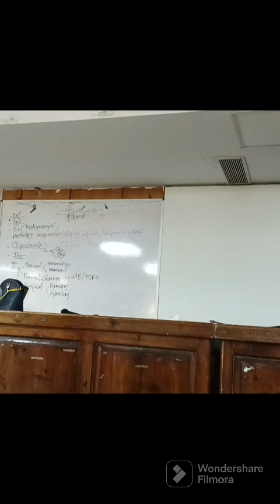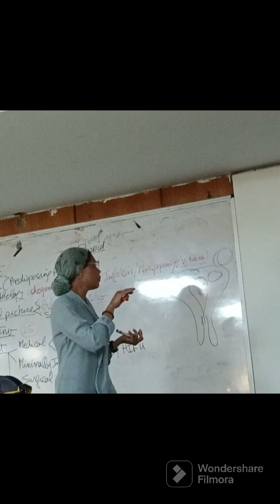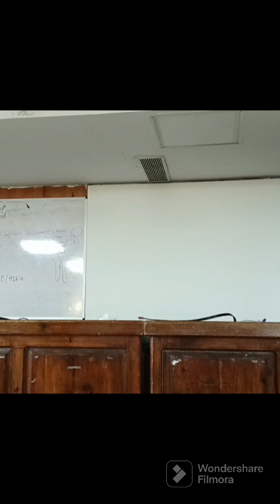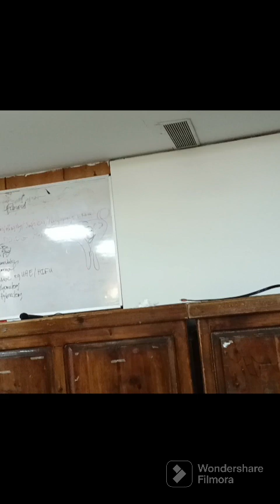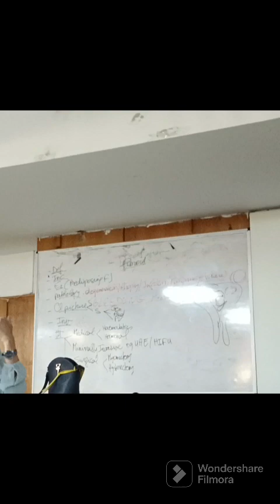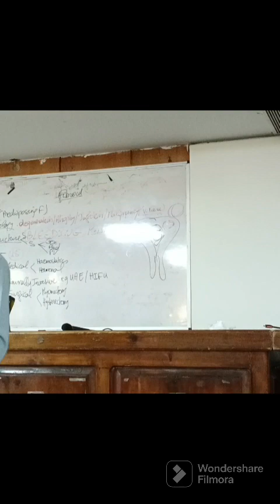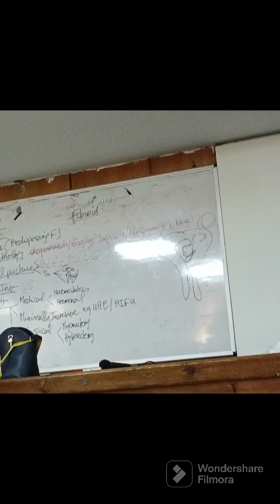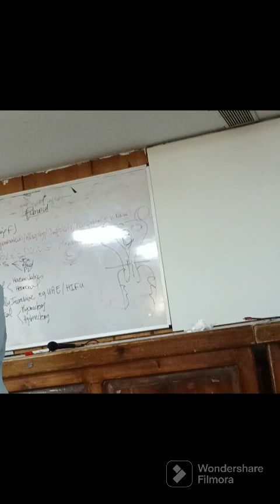lecture_5_GYN-Fibroid